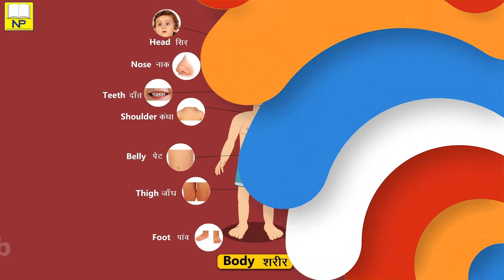All in one video|| Nursury kids video|| all in one level 1|| Education Video